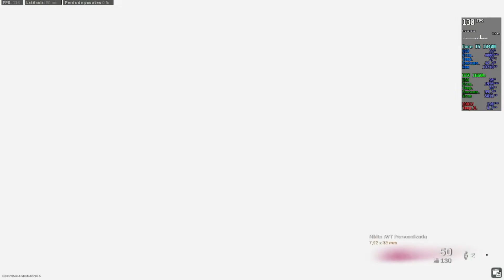WarZone #02 - I5 10400 e GTX 1660 Super PT-BR [Gameplay Full HD 60fps]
Gameplay com GTX 1660 Super com I5 10400 no WarZone
[ Tudo no Ultra com Exceção das Sobras que estão no Baixo.]

ÍNDICE
00:00 Intro
00:06 Inicio da Gameplay
00:12 Gameplay
05:30 Final